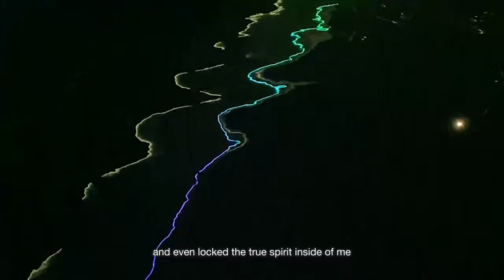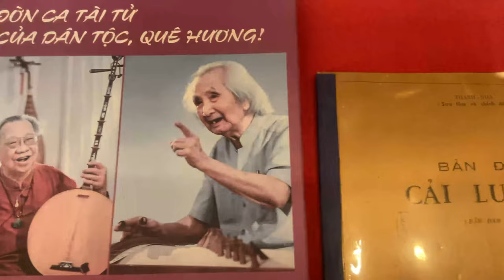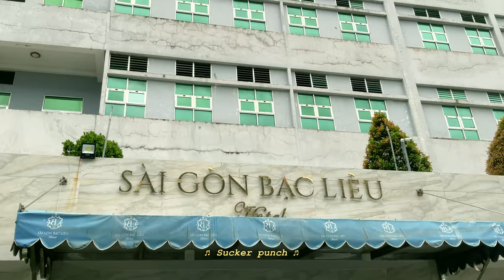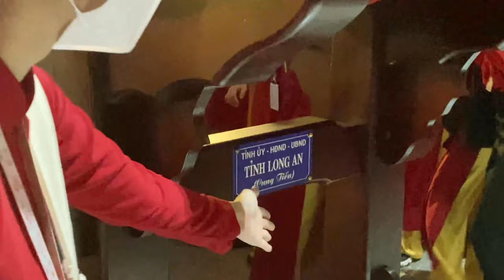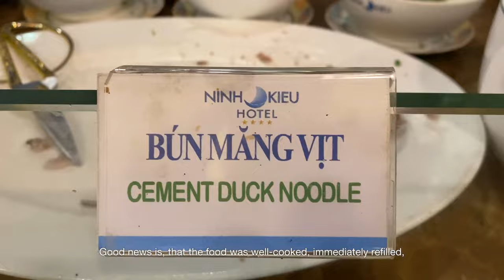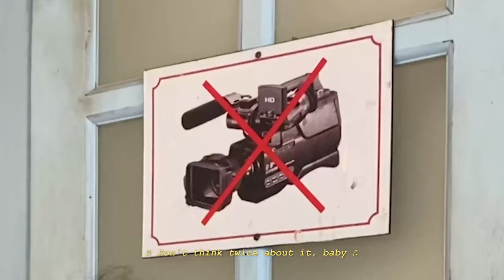Field Trip 1 - Nguyễn Thiện Tài - 3120380037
This is the first vlog of my first field trip at Saigon University. I would love to thank the Department of Foreign Languages, my lecturer - Ms. Tuyền, the tour guide, and Group 2's coach driver for bringing us on this such a memorable trip, to places I have never been to before.

Timestamps:
00:00 Intro
01:18 Verdant Land
03:36 Plot Twist
05:40 Touch Of The Divine
06:56 Heartland
10:24 Supercut